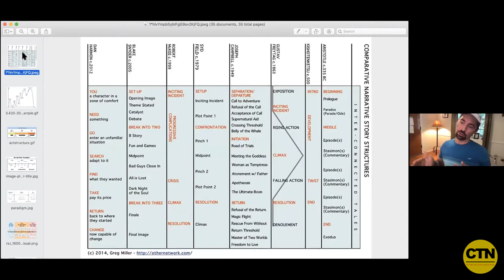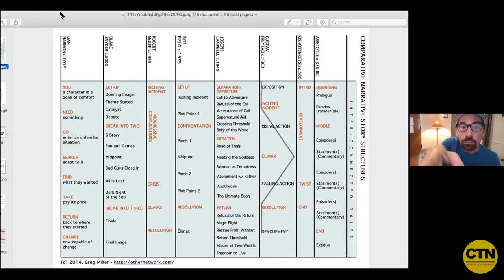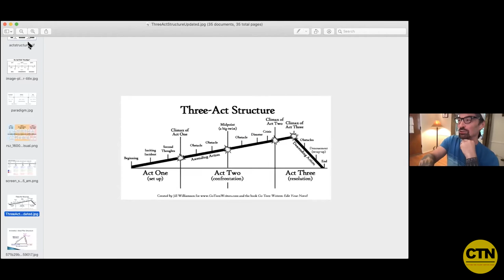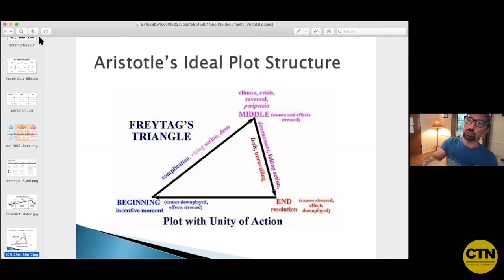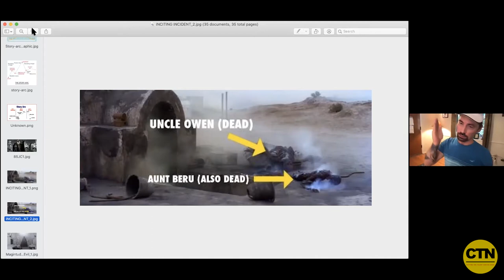Storytelling & Transformation | Story & Image with Dominick Domingo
Storytelling is synonymous with being human. From oral tradition around the campfire, through myth, religion, the Greek Tragedies and Shakespeare, right up to the latest, greatest CG animated feature, the drive has remained the means by which we transform. This lecture will kick off the inspiring 5-part series by exploring how story provides catharsis for the individual, and by extension, collective evolution for society at large.